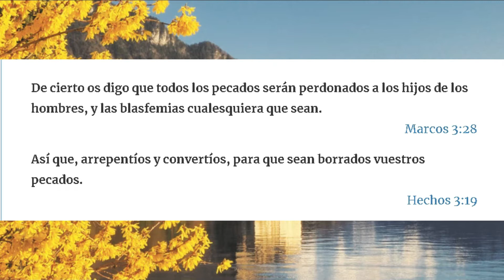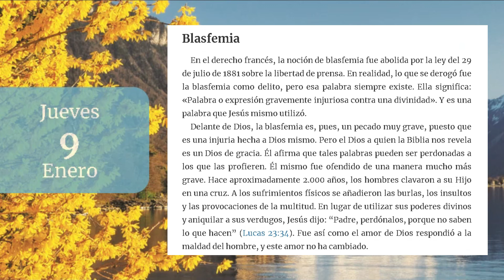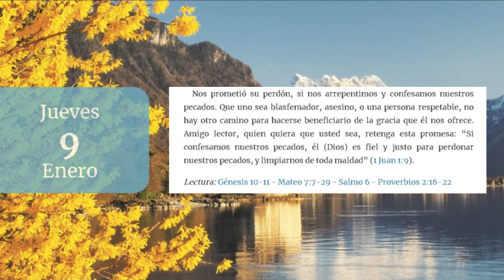La Buena Semilla 2020 | Meditaciones Cotidianas. (9 de Enero) BLASFEMIA.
Un texto bíblico y una corta meditación te acompañarán en la jornada del 9 de Enero 2020. BENDICIONES.